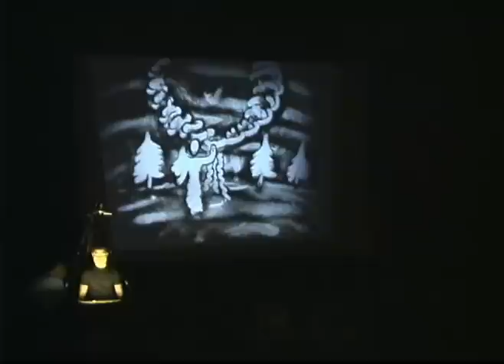The Good News | Sand Art Performance (2006)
I. The Creation of the Universe and of the Human Race
II. The Human Condition and the Rejection of God's Goodness
III. Messiah, the Savior of Sinners and the Redeemer of the Broken